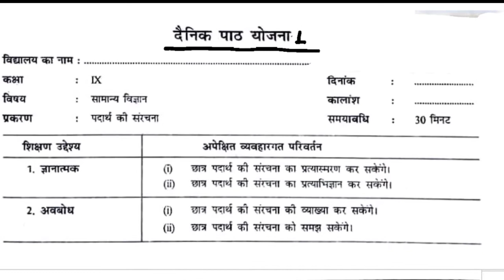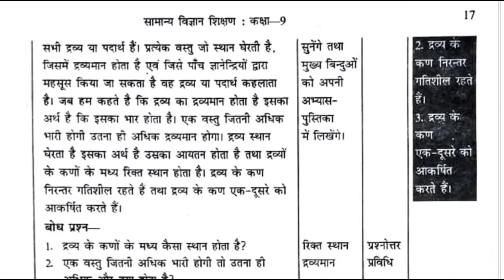Lesson plan for B.Ed| Lesson Plan 1| Structure of Matter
Detailed lesson plan for B.Ed & D Eled